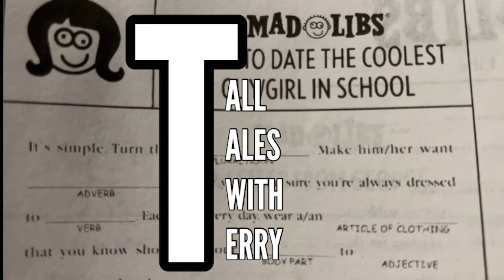Tall Tales With Terry - 32/90